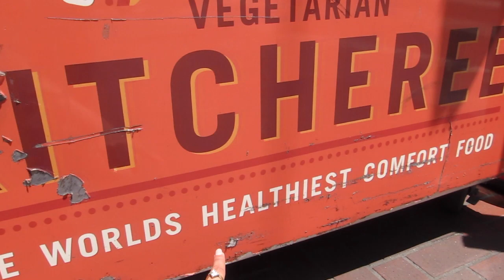Bae Area Things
Quick snapshot of a few of my favorite places to eat + things to do in San Francisco/ Bay Area